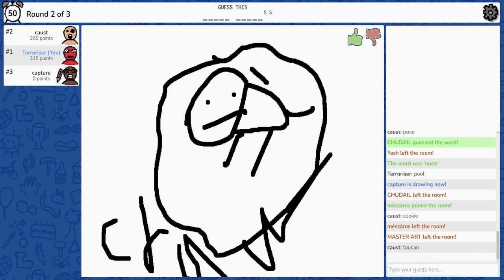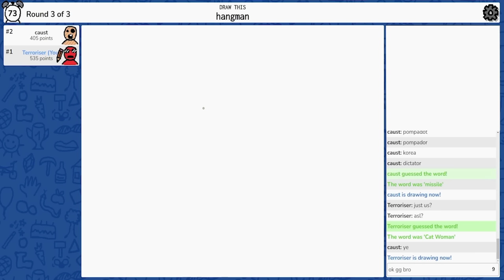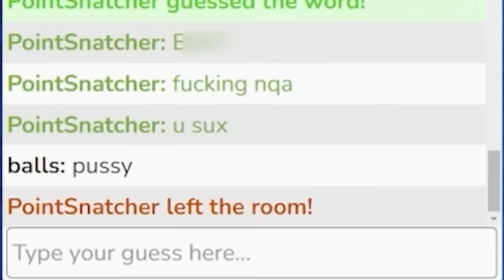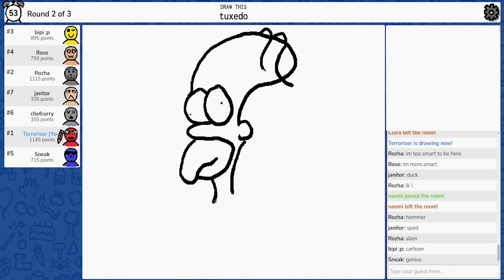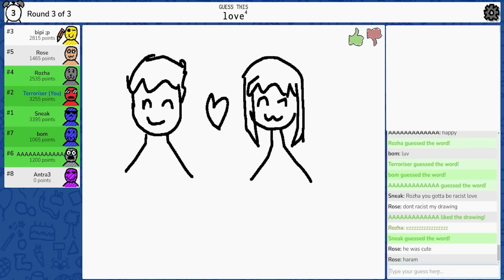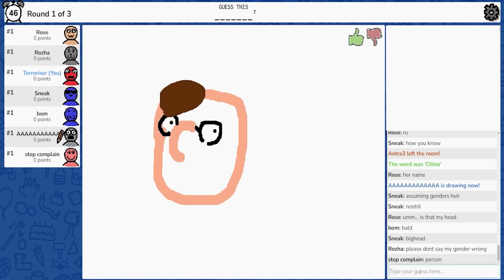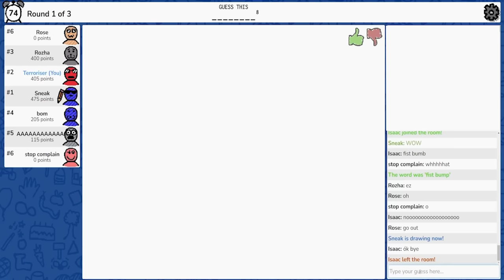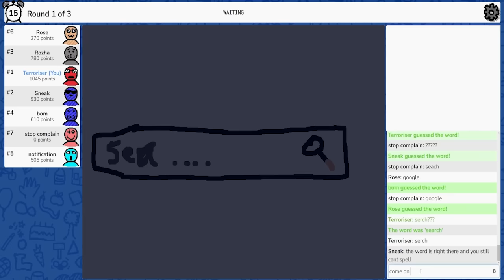Terroriser & Nogla Troll Randoms in Skribbl.io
In today's video Nogla and I decided to hop on some Skribbl.io and see what mischief we could get into with some randoms.

My "Business Partner" in the Video